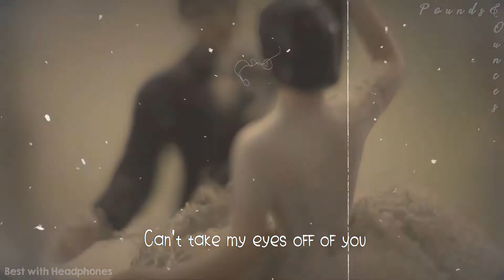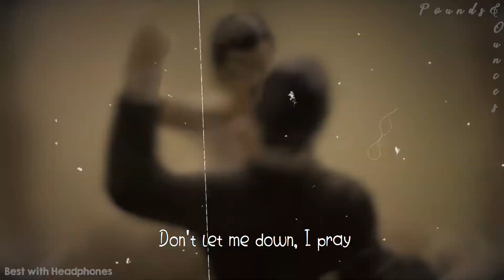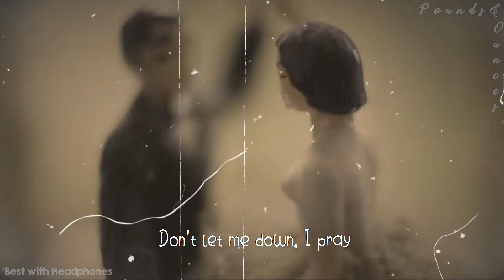Can't Take My Eyes Off You - Joseph Vincent |8D Audio + Lyrics| (use earphones and close your eyes)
to warm a lonely night
now that I found you, stay

don't let me down, I pray
Oh, pretty baby,
And let me love you, baby,
let me love